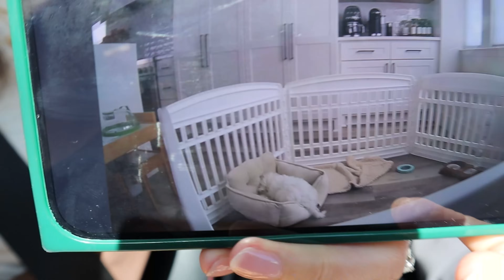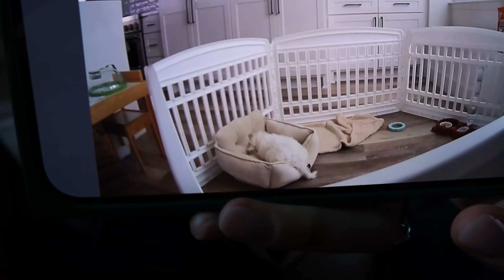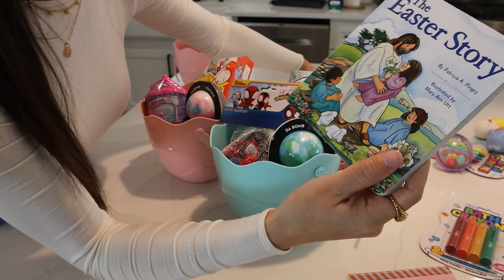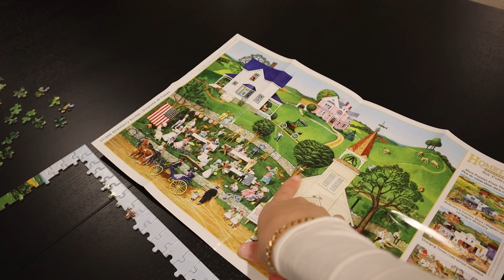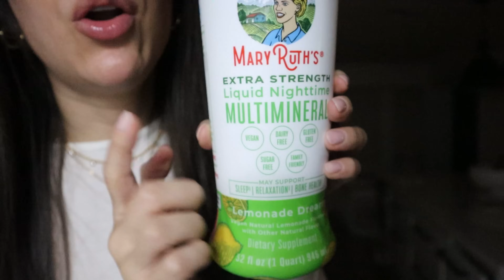CANASTAS DE PASCUA PARA MIS SOBRINOS | DIA EN FAMILIA | VLOG | Carol del Toro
Gracias por estar aqui. Detalles mencionados aqui:

MULTIMINERAL MARYS RUTH